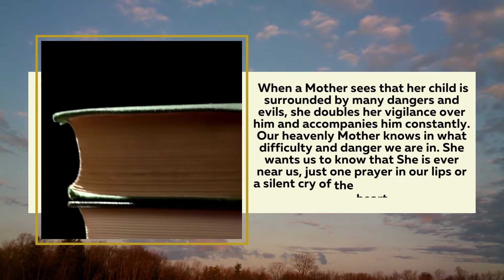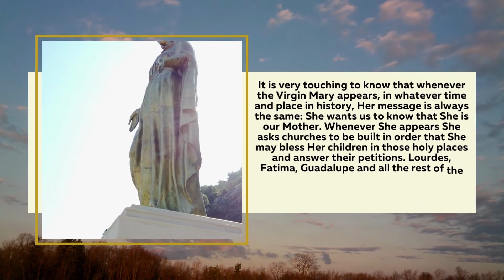Who Is The Blessed Virgin Mary | Catechism on Mary Ep. 1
The Blessed Virgin Mary is the greatest gift that God has given to you and me, to every man born in this world. She is the Mother of Our Lord Jesus Christ, therefore the Mother of God. And She is our heavenly Mother.

Watch this video playlist to know more about the Catholic faith, especially about Mary and the saints